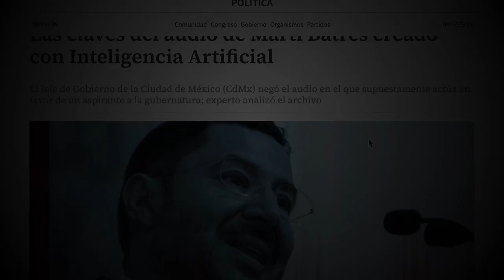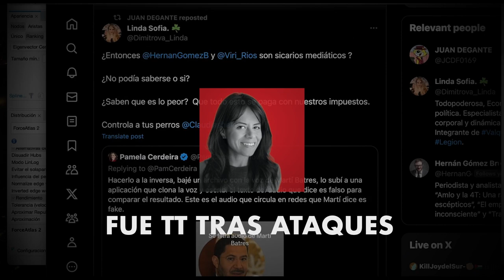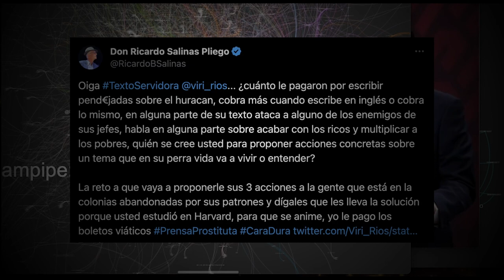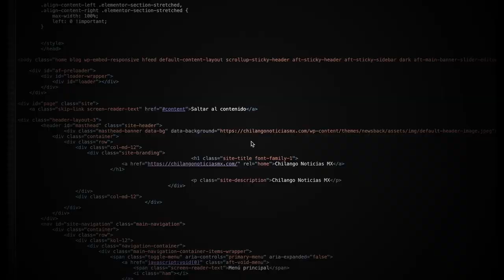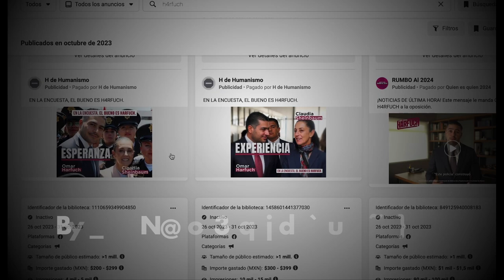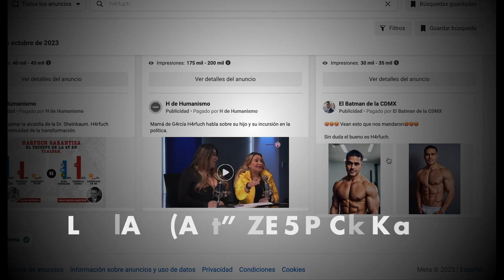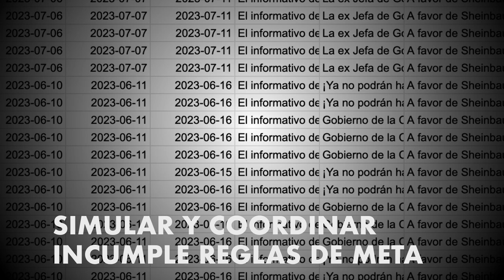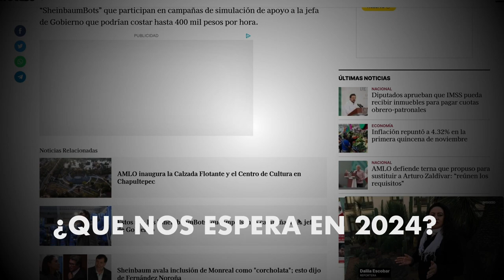La millonaria campaña para promover a Sheinbaum y atacar adversarios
Recientemente compartimos cómo se propagó un audio falso de Marti Batres con anuncios en Facbeook por $17,000. Eso desató un ataque contra Viridiana Ríos.

Seguimos investigando y hallamos 36,000 anuncios por $41,000,000 para difundir a Sheinbaumy atacar a Ebrard, Clar Brugada y Xóchitl Gálvez